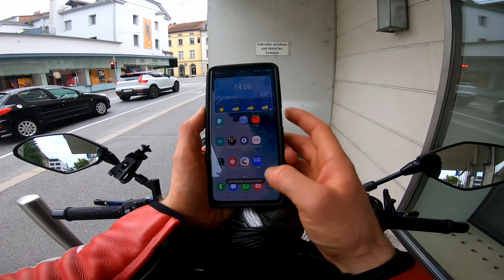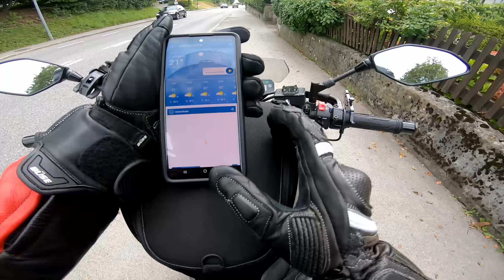Alpentour 2021 | #2 es geht in die Berge | Yamaha MT09 SP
Die ersten Berge kommen und die 360 Grad Cam ist im Einsatz.
Es geht auf den Hochtannbergpass zum ersten mal über 1500 m
Außerdem Bregrenz und Bodensee.

ALLGEMEINE INFOS
 • Motorrad Yamaha MT09 SP